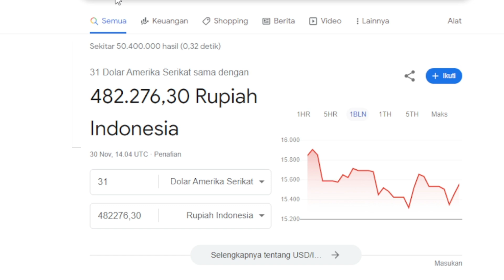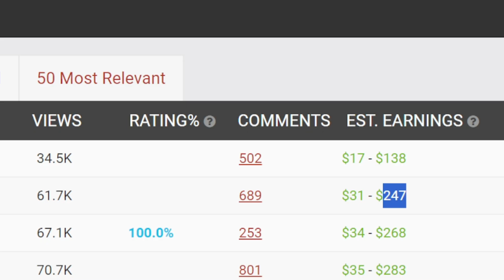Qwality time bareng istrique perayaan ulang tahun nopianto | GAJI YT NOPEK NOVIAN DARI VIDEO INI ❗